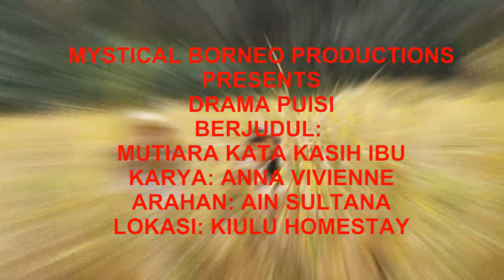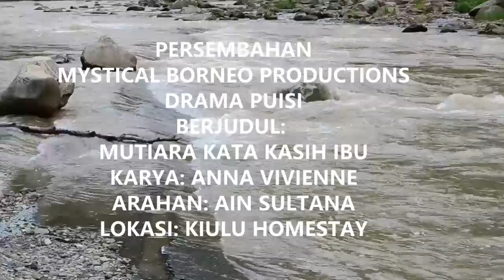MUTIARA KATA KASIH IBU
Mutiara kata kasih Ibu ialah puisi dalam drama, mengenai seorang ibu yang amat menyayangi anak nya dan selalu menasihati anak nya untuk tidak angkuh dan sombong. Apa yang akan terjadi...sila tonton Youtube ini